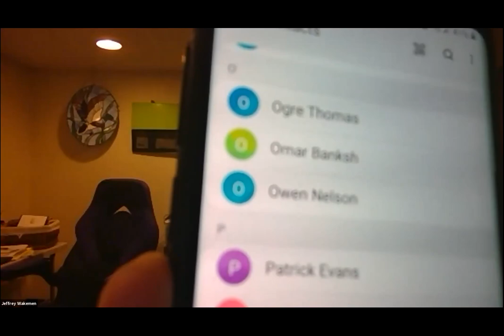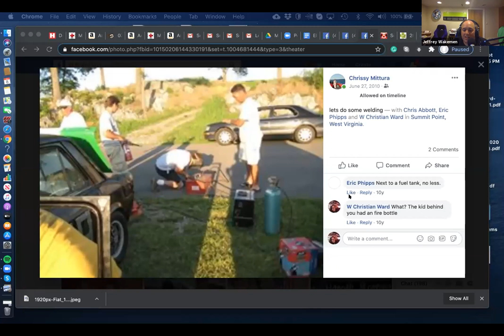Ep 146 Fuel Cells are Stupid, Don't do it!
In this Kevin Bacon episode 146, Mental blows a bag, Jeff hacks Mental’s contact list, Chrissy wonders how magnets work, and Chris has strong opinions. Really, we talk all about what goes into installing a fuel cell in your race car, and all the reasons why you shouldn’t do it, unless you really really want to, against our advice.